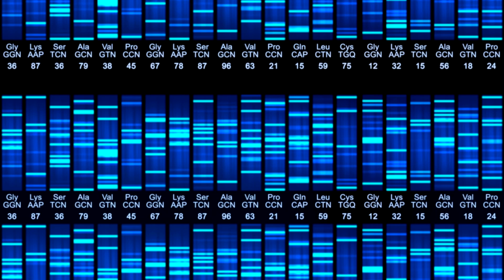What does personalized medicine mean for cancer care?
What does personalized medicine really mean for cancer care? How is personalized cancer treatment part of tomorrow's cure? Find out how your DNA could be used to detect blood cancers before they ever develop. Featured experts are Dr. Mrinal Patnaik, Hematologist/Internist/Oncologist at Mayo Clinic; and Dr. Kelly Bolton, Oncologist at Washington University in St. Louis.